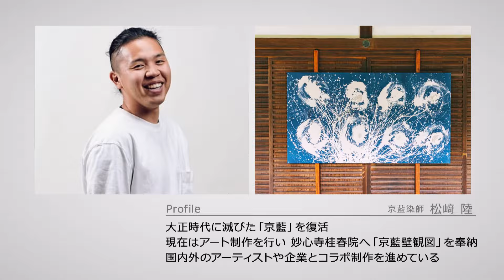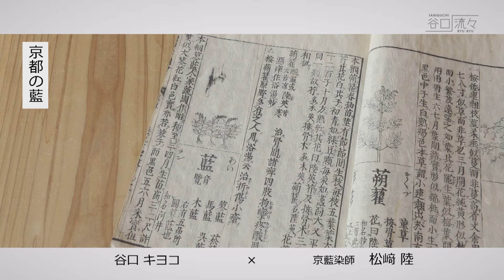谷口キヨコ×松﨑陸(京藍染師)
2024年11月2日 放送

大正時代に滅びた「京藍」を復活させ現在はアート製作を行い妙心寺、桂春院へ「京藍壁観図」を奉納。国内外のアーティストや企業とコラボ製作を進めている。
大学では就職活動はしていたが、やりたい事を仕事にしたいと途中でやめ1か月ニューヨークへ。気になる店をまわる中、あるアパレル店へ。そこで販売されていた青い服が目にとまり店員に話を聞くと「ジャパンブルー(藍色)」と教えてもらった。
帰国後、テレビで藍染の特集を見た時に、植物の色であんな色が出ているんだと感動。技術を身に着けたいとテレビに出ていた染谷工房「染司よしおか」へ。直接出向き弟子入りを懇願したが断られた。それでも根気強く通うと、愛媛県にある『野村シルク博物館』で2年学ぶことを条件に、弟子として受け入れる約束を取り付ける。
愛媛県では、蚕を育てる養蚕から、蚕の吐く糸(絹糸)その糸を植物で染め、染めた糸を機にかけ手織り、着物を仕立てる和裁までを学び衣類になるところまでを一貫して学ぶ。2年後、染司よしおか五代当主、吉岡幸雄先生の元へ弟子入り。染司よしおかで学ぶ中で、先生が所有する文献を借り日々研究。
そして独立に向けて、給料から少しずつ染色道具を買い集め、個人で20坪ほどの畑を借り、藍の栽培・染料の製造を始める。文献を読み漁り研究していた染色歴史から、京都洛西が藍染の産地だったこと、最高級の藍を京都が作っていた事を知る。京都市で栽培されていた京藍、滅びてしまった京藍を京都市初で復活させるという気持ちが芽生える。よく見るはっきりとした藍色ではなく、淡い藍色が京藍染の特徴。昔はそれが流行だった。再現して、約100年ぶりに復活させた。
京藍染で作成した作品たち、テーマは微生物たちの世界を表現している。バックポーチや雑貨品の商品を作ったが、こんな事をしていてはまた京藍染は廃れてしまうと考えた。そのためアーティストとして、作品を千年先まで残していく活動をすることに。